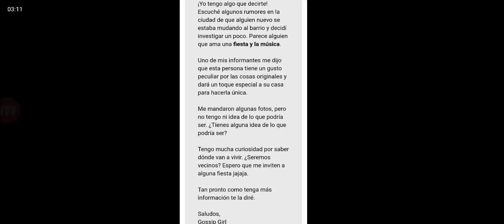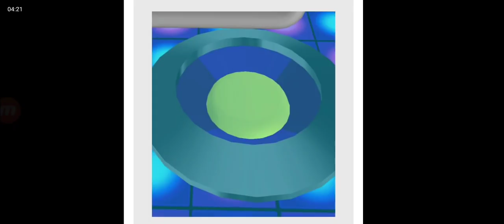NUEVOS OBJETOS MISTERIOSOS EN PK XD!!!🧐 PK XD